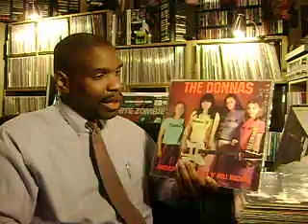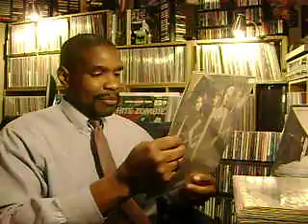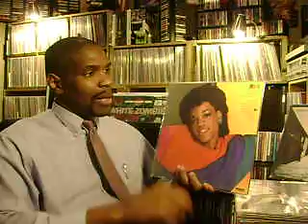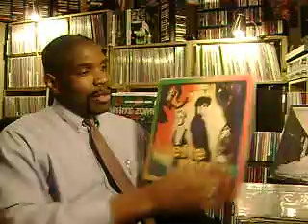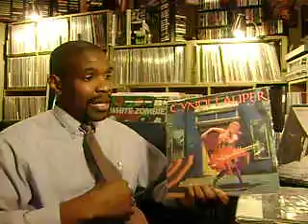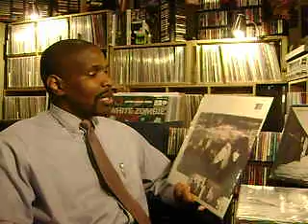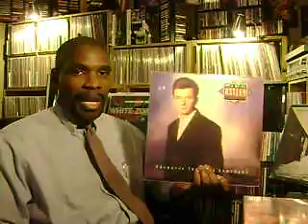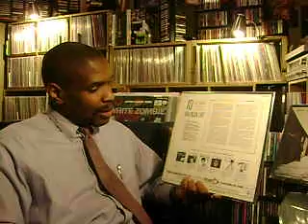RE To Jasonsvinylobsession Favorite Female Artists Thread